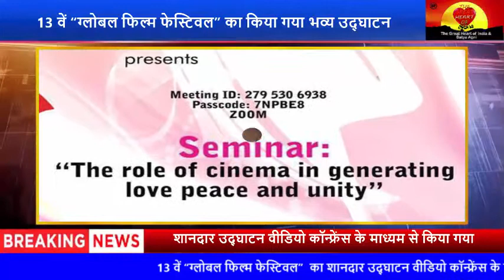मारवाह स्टूडियो में 13 वें “ग्लोबल फिल्म फेस्टिवल” का किया गया भव्य उद्घाटन